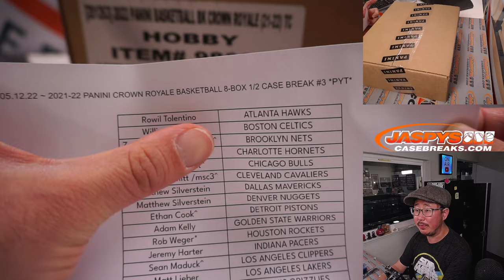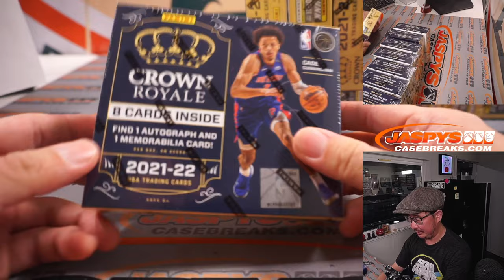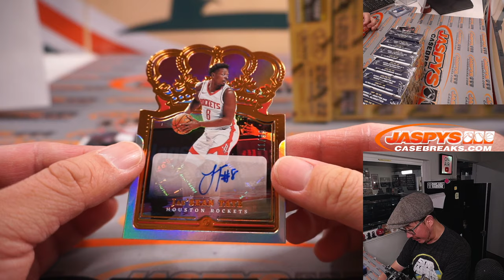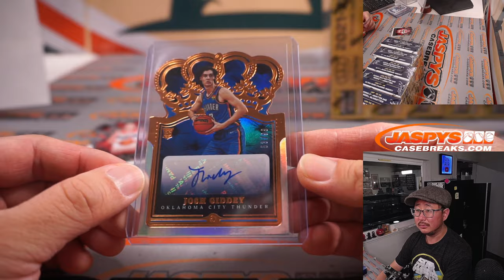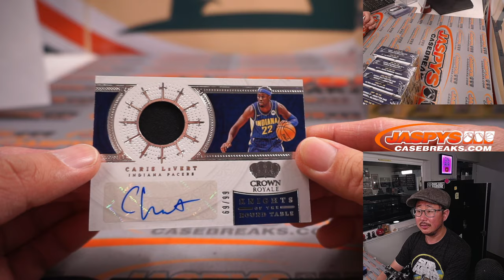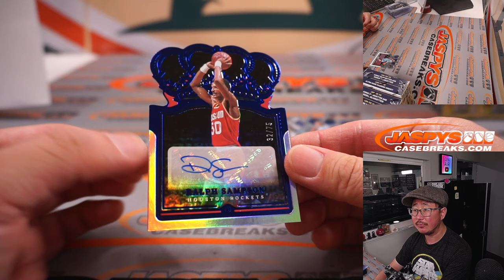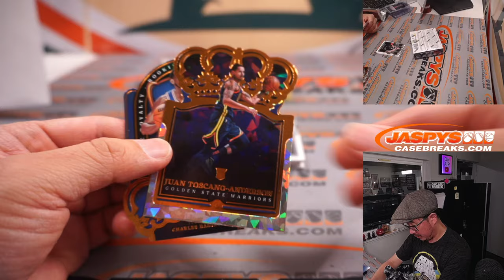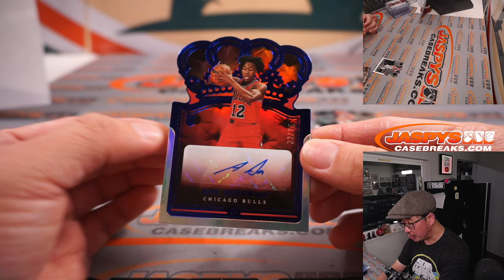Th, 05.12.22 ~ 2021-22 PANINI CROWN ROYALE BASKETBALL 8-BOX 1/2 CASE BREAK #3 *PYT*